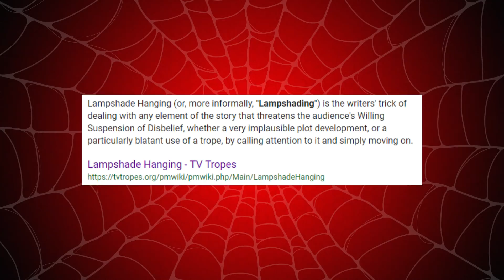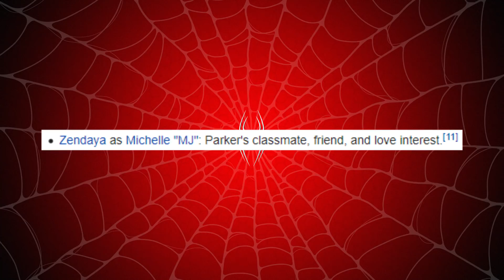Spider-Man: Far From Home (2019) | Movie Review - Bull Session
How does Spider-Man: Far From Home compare to Homecoming and Spider-Verse before it?

Spider-Man: Far From Home - Movie Review by Bull Session

Spider Man: Far From Home - July 2, 2019

Starring Tom Holland as Peter Parker / Spider-Man, Samuel L. Jackson as Nick Fury, Zendaya as Michelle "MJ", Cobie Smulders as Maria Hill, Jon Favreau as Harold "Happy" Hogan, Marisa Tomei as Aunt May Parker, and Jake Gyllenhaal as Quentin Beck / Mysterio

Produced by Columbia Pictures, Marvel Studios, Pascal Pictures
Distributed by S o n y  Pictures Releasing